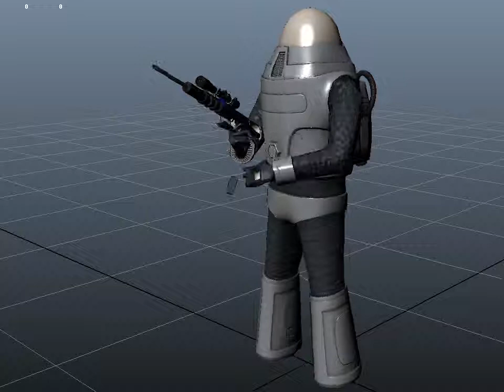Astronaut Game Character Rifle Animations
Astronaut Game Character Rifle Animations (draw rifle, shoot and reload)